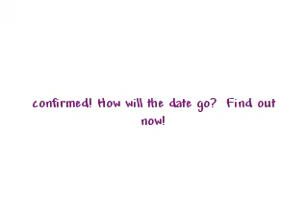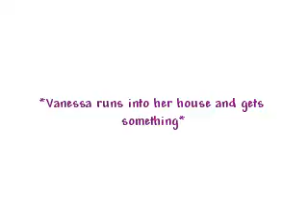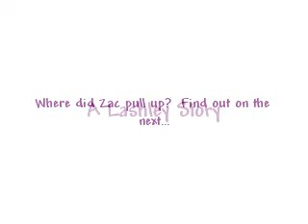A Lashley Story ch. 2 ~a new beginning~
READ! Allright so last time on ALS Zac and Vanessa decided to go to the beach. How will it go? Find out now!